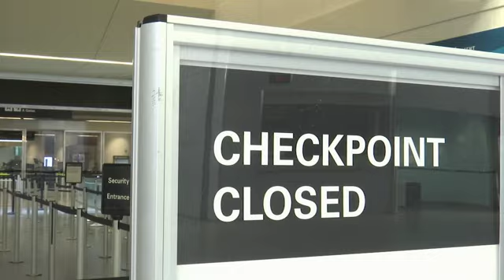Airlines struggle to survive with little travel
The number of Americans getting on airplanes has sunk to a level not seen in more than 60 years as people shelter in their homes to avoid catching or spreading the new coronavirus. (April 10)